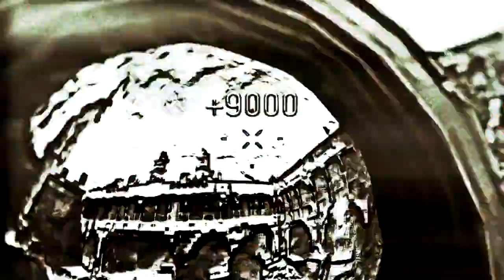BHOCE: 2CE Tuesday's By Diishonor (#5)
WE F*CKING LOVE BRUTAL MUSIC!!! Diishonor is easily the best brutal pc hardcore editor i have come across, hes just so good. Check him out!

If you are ever interested in sending your HardcoreOCE's in, Just PM us with the title "UPLOAD" and give us your youtube name and your name and any other details you would like us to mention in the Description then attach it to the video you want uploaded!

Songs: Infant Annihilator - Devotion to the Child Rape Syndicate
           Infant Annihilator - Immeasurable Foetal Mutilation
           Infant Annihilator - Torn From the Womb

Skype - Jox.Rawr
Skype - CammShepp

Also here are link to all our documents!

Parasite edited Call of duty clips